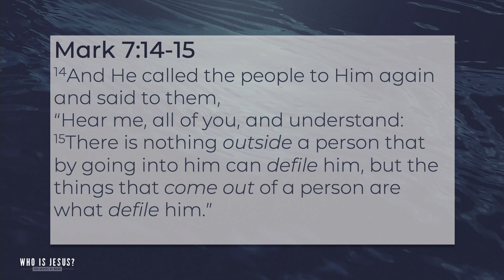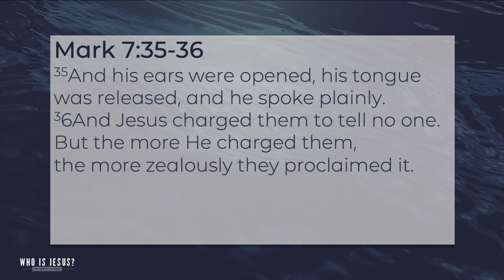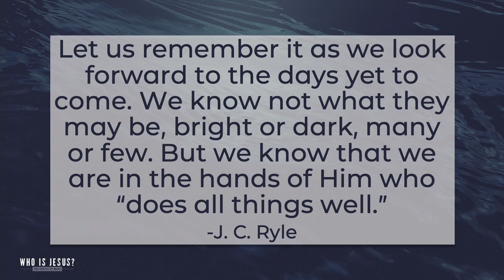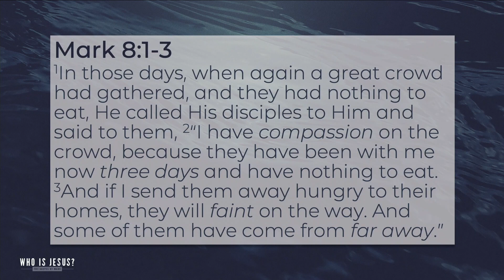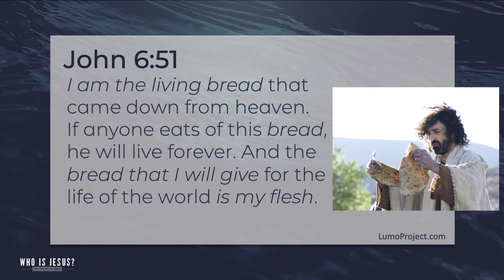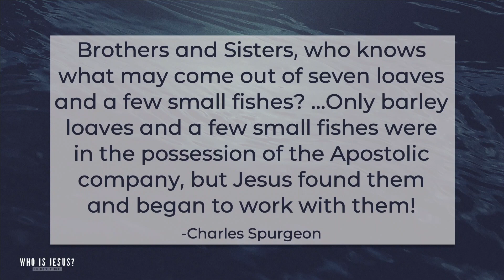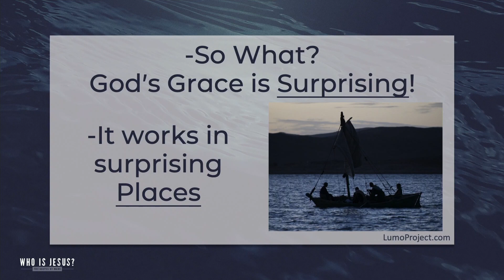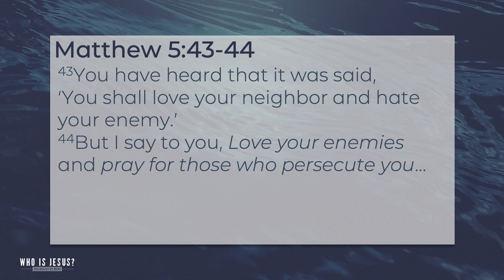Who Is Jesus? | Surprising Grace (Mark 7:24-8:10)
We look at examples of God's Surprising Grace through Mark 7:24-8:10 (focusing  on 8:10). He shows grace when, where, and to those whom we do not  expect. We should look for His surprising grace in our lives and in the  lives of those around us.

How has God's grace surprised and challenged me?